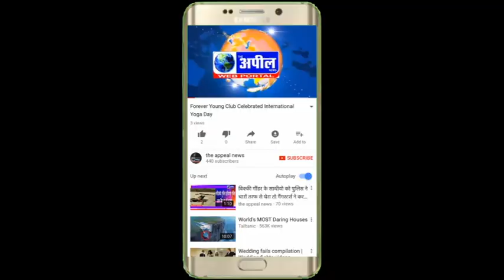सिविल अस्पताल दोदा की एसएमओ व उनके पति ने कोरोना पॉजटिव अफवाहों को बताया झूठ | The Appeal News Paper